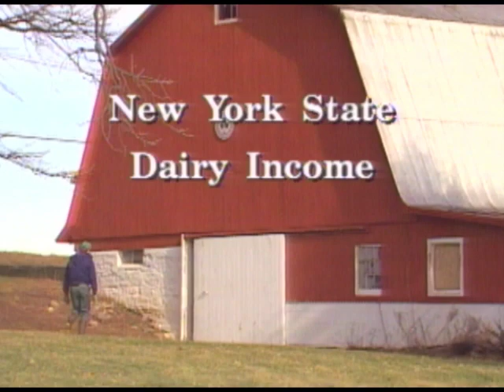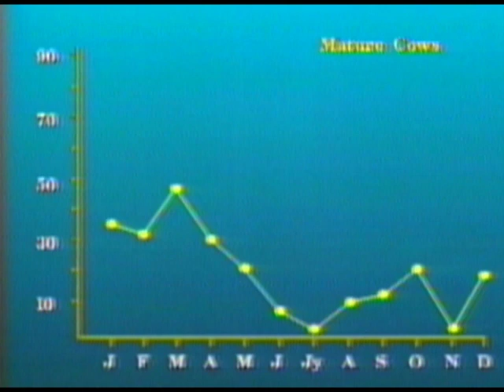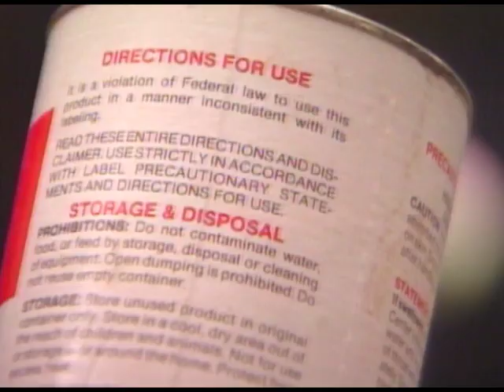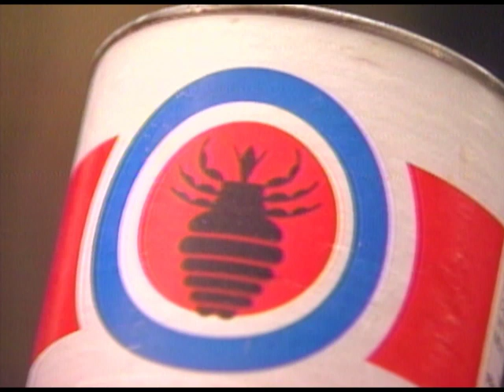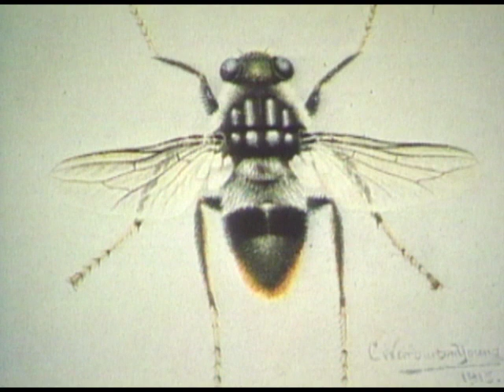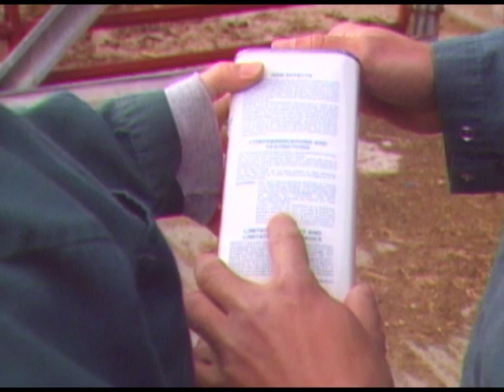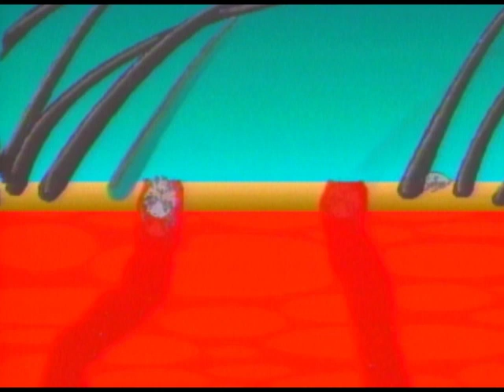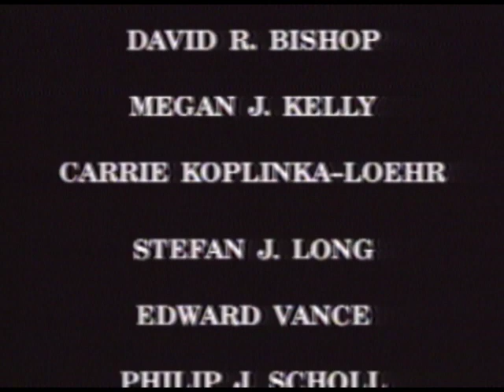Winter-active parasites on dairy cattle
Information on various parasites, including lice, grubs, and mites, to help farmers minimize losses. Close-up photography shows exactly how to look for and identify specific parasites. Control methods are presented using integrated pest management (IPM) considerations.